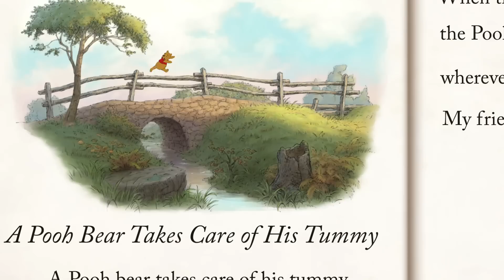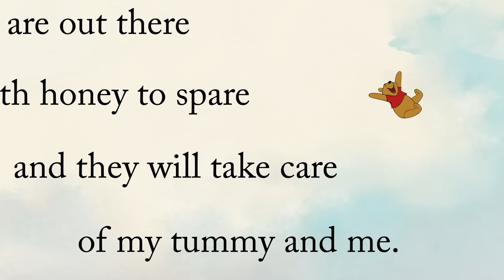Winnie The Pooh - The Tummy Song (Greek)